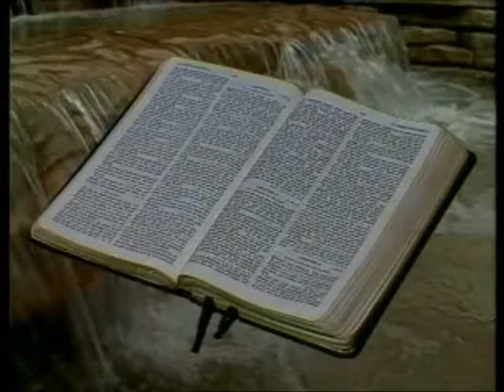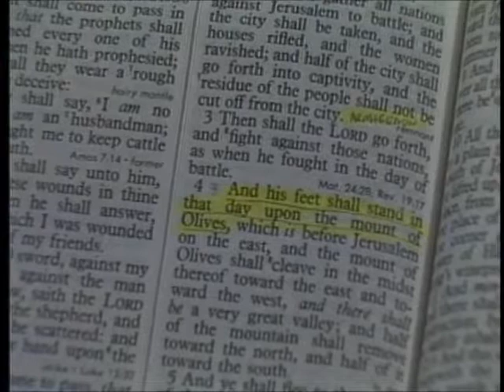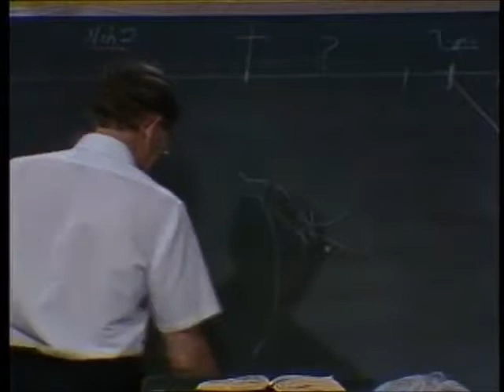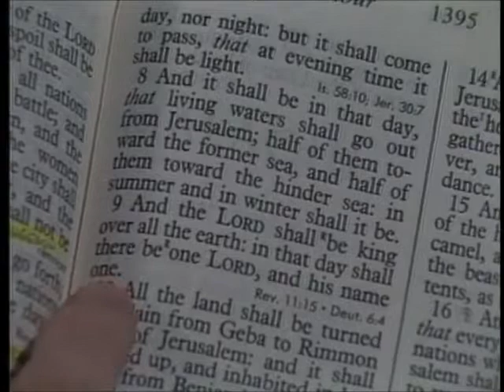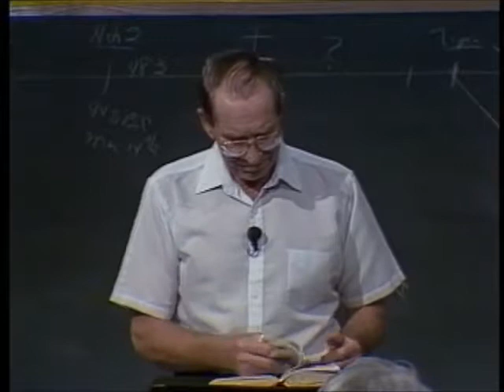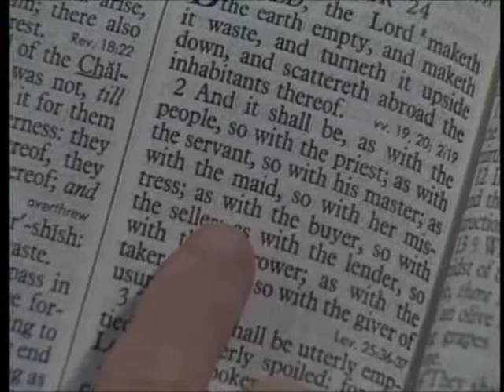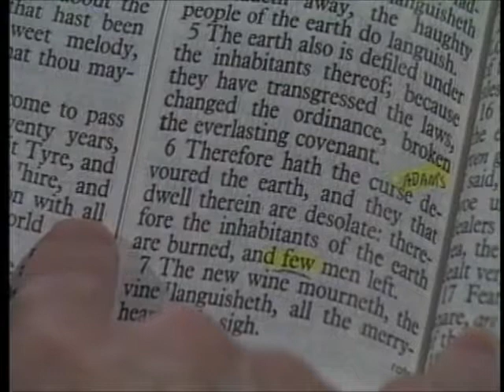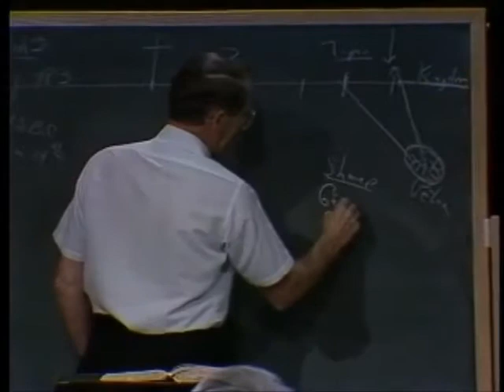[ 71 ] Les Feldick [ Book 6 - Lesson 3 - Part 3 ] Rapture - Tribulation - Second Coming - Millennium